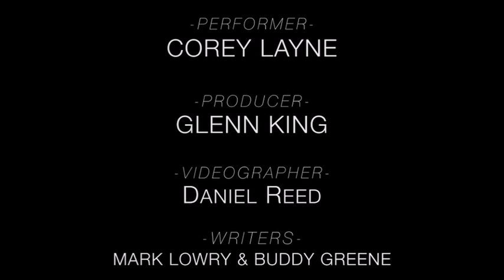Corey Layne Mary did you know (cover)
Written by Mark Lowry and Buddy Greene

Lyrics

This child that you've delivered
Will soon deliver you
Mary did you know that your baby boy
Would give sight to a blind man?
Did you know that your baby boy
Would calm a storm with his hands?
You've kissed the face of God
Oh Mary did you know...
The blind will see, the deaf will hear
And the dead will live again
Would one day rule the nation?
This sleeping child you're holding
Is the great I AM